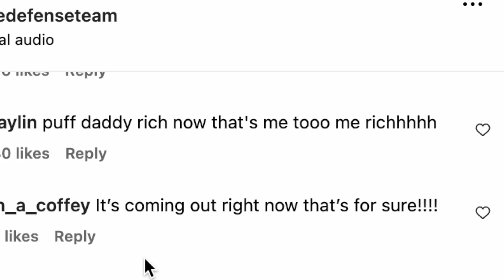Kanye West Spills The TRUTH!!! *LEAKED* Video Goes VIRAL After Fans are SHOCKED with Meek Mill...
Donda artist Kanye West SPILLS THE TRUTH! | LEAKED VIDEO Goes VIRAL after fans are completely SHOCKED with all the allegations etc with Diddy and Meek Mill. | this clip is from MONTHS AGO when Ye was ranting on Instagram about Kim Kardashian, Pete Davidson, Adidas and SOOOO MUCH MORE